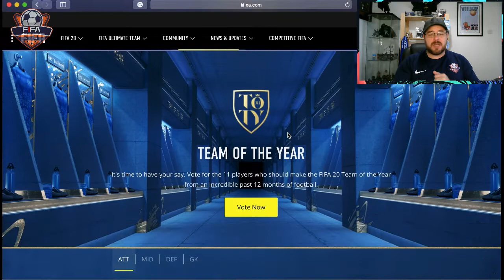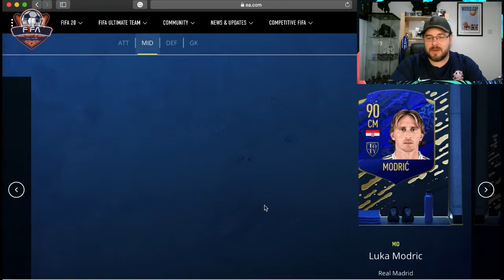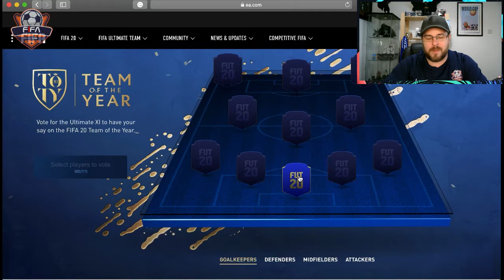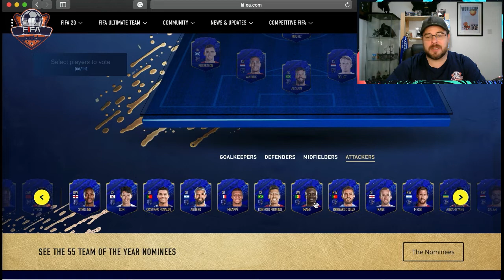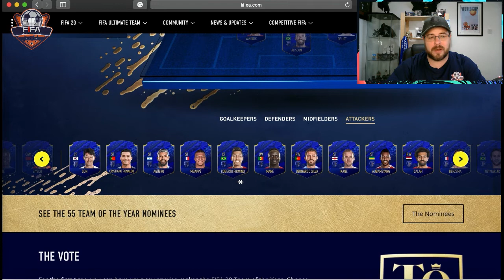FIFA 20 - TEAM OF THE YEAR 2019/20 (TOTY) PREDICTIONS & SELECTION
FIFA 20 - TEAM OF THE YEAR (TOTY) predictions & selection // yes it's that time of the year again and not Christmas but more importantly Team of the Year Voting.
So not only is there a general election in the UK but most importantly TOTY voting is open.
What's your team look like?
Vote and let me know if you agree or disagree with my team?